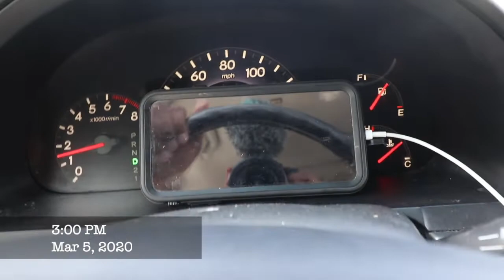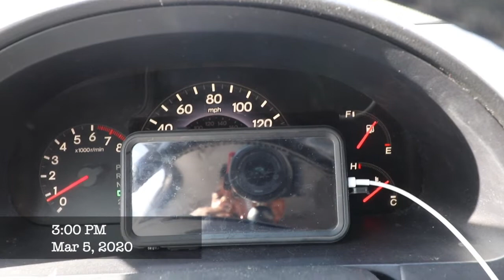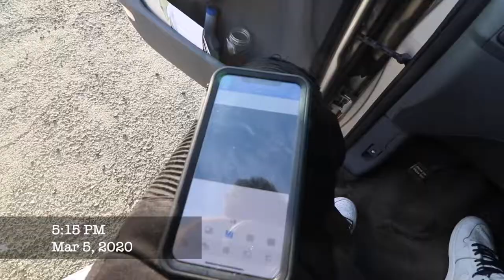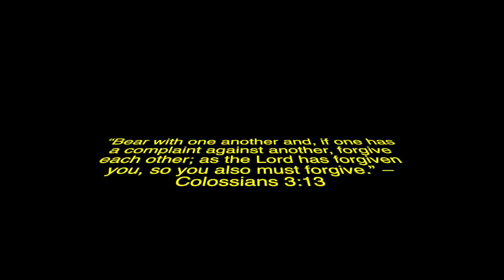March 5 Where You Been?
We are a pastors living in Northern California, SF Bay Area who have been loving each other for over 17 years.  And together we are care givers (for Teddy's Grandparents) and raising our 3 beautiful princesses with love, and laughter. We are definitely not perfect, and most days are challenging, but doing life together is ours FOREVER!  Join us on this journey as Christian vlogger's who are about loving God, Life, and People sharing our family with you.

Our Family: Teddy, Genesis, Ellah (16), Livee (9), and Ivy (4)

Teddy: @teddycallen